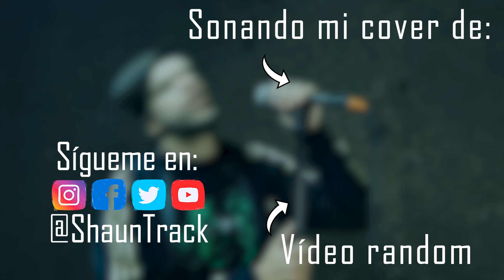Solo me queda hacer este vídeo para que no os pase a vosotros | ShaunTrack